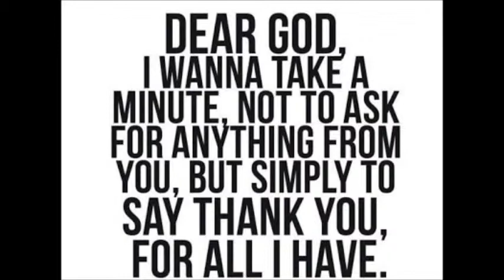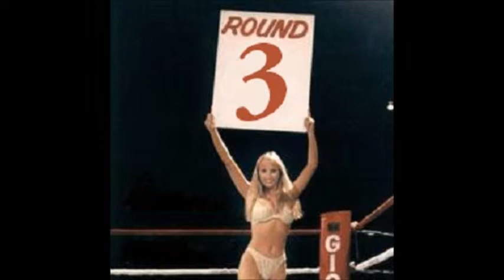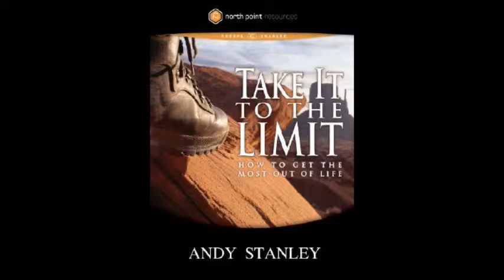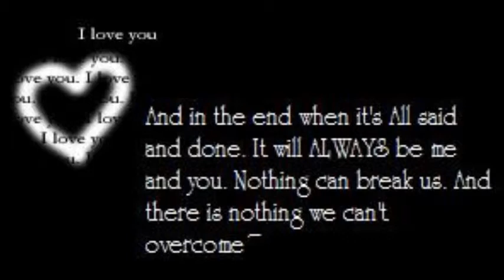Carrie Underwood, Two Black Cadillacs - Hooters D.C. changed Feb. 15 to 22 - 10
CbG. Description later.